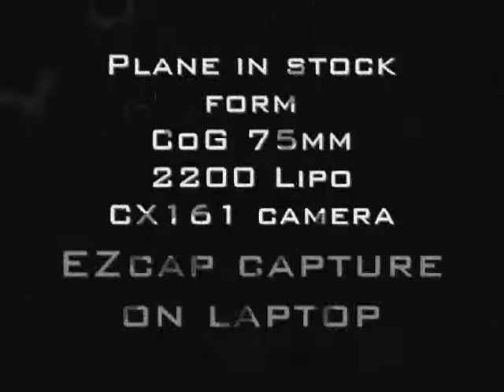FPV test AXN Floater jet aka cloud fly.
testing my setup, dpcav 900 tx pro and rx, easycap capture device.
stock 5x5 prob and 2200 lipo 3s